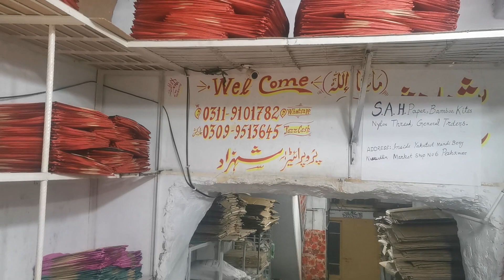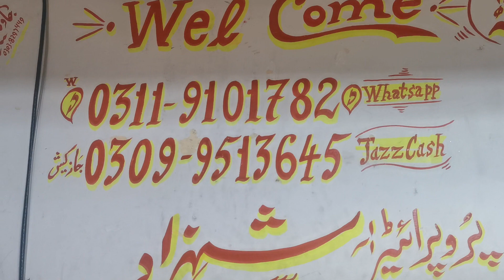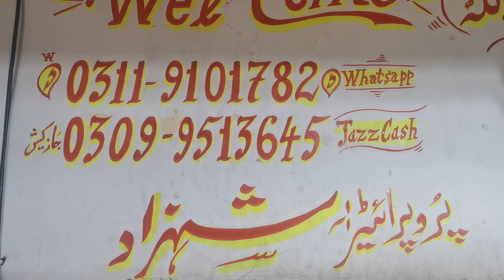peshwar yakatoot mundabari delivery all pakistan 03119101782 wtsap video call only